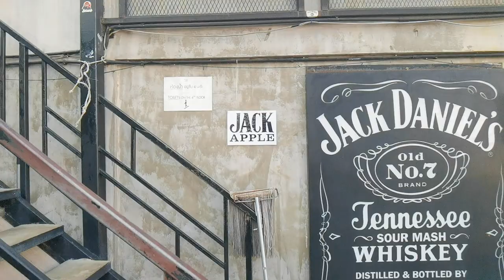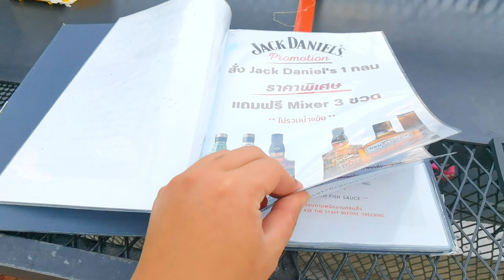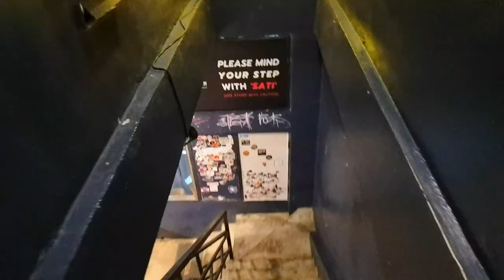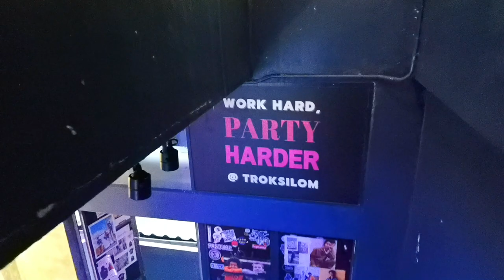曼谷超正网红屋顶餐厅 边吃边欣赏空铁景观 | Bangkok Rooftop Restaurant Sky Train View | กินข้าวนั่งดูรถไฟฟ้าที่ตรอกสีลม